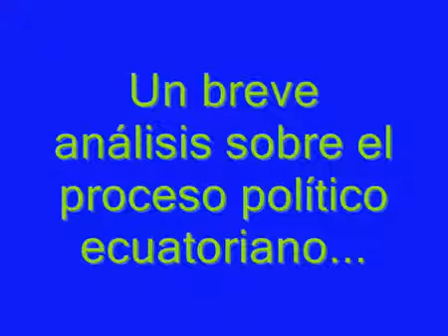Juventud Revolucionaria Activando al Pueblo - Pichincha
Mensaje de bienvenida a la organización